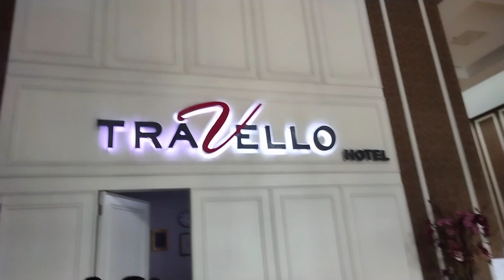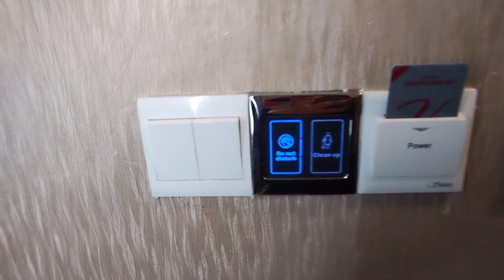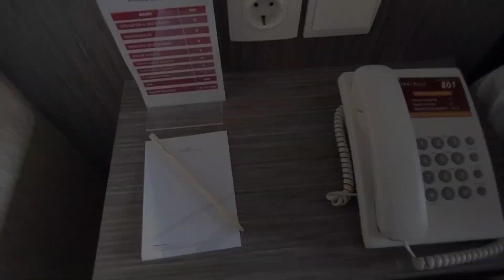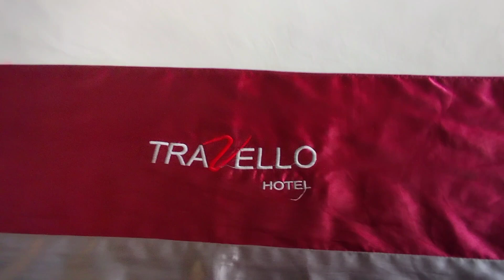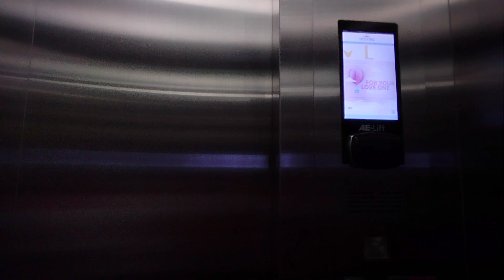WAJIB BALIK LAGI KE HOTEL INI | REKOMENDASI HOTEL DI BANDUNG | TRAVELLO HOTEL BANDUNG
Assalamualaikum temen-temen, di video ini kita mau review lagi salah satu hotel yang ada di kota bandung yaitu Travello hotel. Hotel ini merupakan hotel bintang empat yang berada di jalan Setiabudi no 268.

Sebelumnya, kita juga udah pernah ya review travello hotel. Ini kali kedua kita staycation disini.

Pokoknya kalo temen2 udah kesini, pasti deh mau balik lagi hehe

Pemusik: @iksonmusic